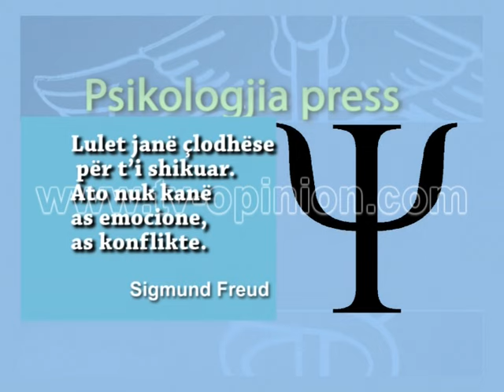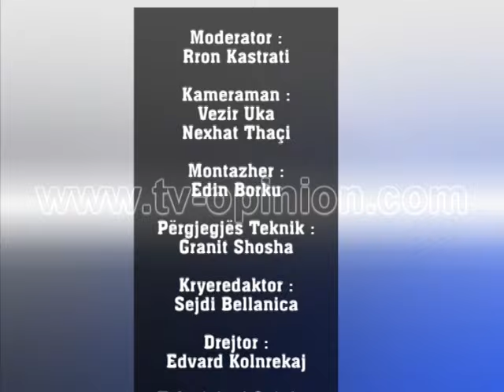Psikologjia Press - Lon Laska, Profesor Universitarë